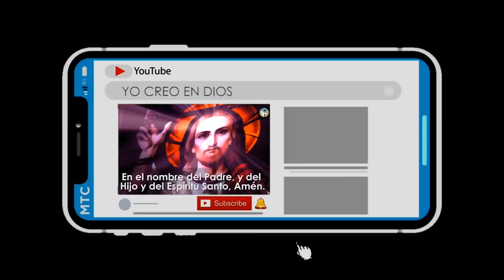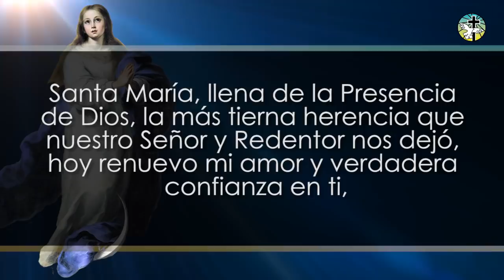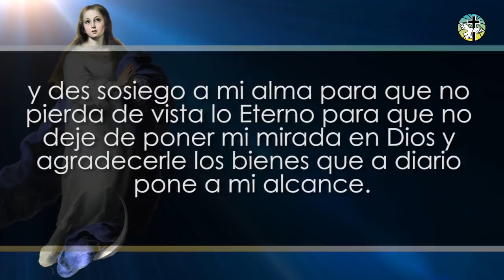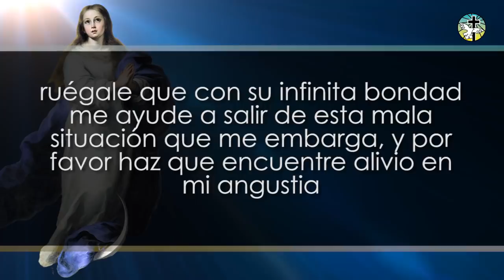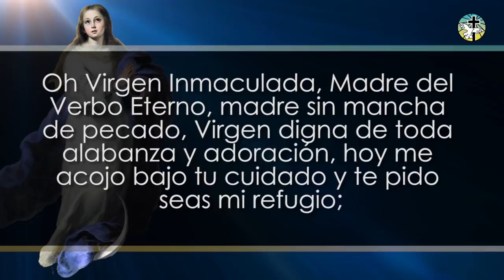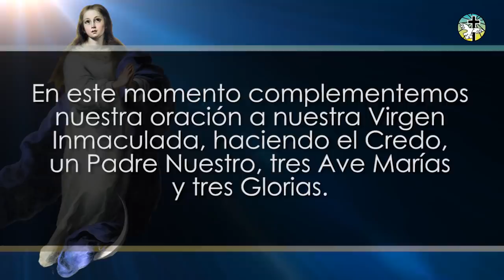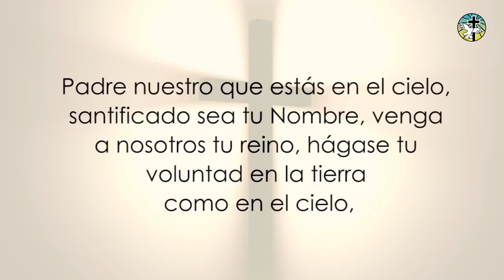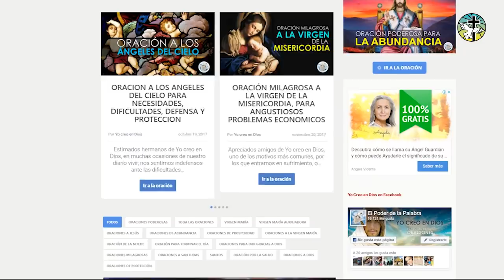ORACIÓN MILAGROSA A LA VIRGEN INMACULADA PARA UNA PETICIÓN URGENTE Y DESESPERADA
Si estás pasando por una situación difícil, si no has podido resolver tus problemas, o no has podido conseguir algo que anhelas con urgencia, hoy te traemos esta milagrosa oración a nuestra Virgen María Inmaculada, para que ruegues a ella por su auxilio y te conceda eso que tanto estás necesitando.

Realiza esta oración durante nueve días seguidos a nuestra Virgen María Inmaculada Concepción y pidamos con mucho amor y humildad, su urgente ayuda.

00:00 - Intro
00:21 - Reflexión
01:22 - Oración
04:13 - Petición
04:50 - Continuación de la Oración
07:22 - Oraciones de Apoyo